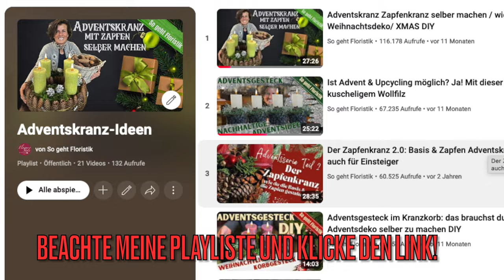Advents-DIY Teil 3: Hilfe!! Meine Kerze ist kaputt vom andrahten !!! Ich zeige dir, wie es geht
Kerzen andrahten klingt so einfach und ist dennoch so schwierig. Was du alles beachten musst erfährst du in meinem Video.

Margit Strak
Freischaffende Floristin

We Wish You a Merry Christmas von Twin Musicom unterliegt der Lizenz Creative-Commons-Lizenz "Namensnennung 4.0". Künstler